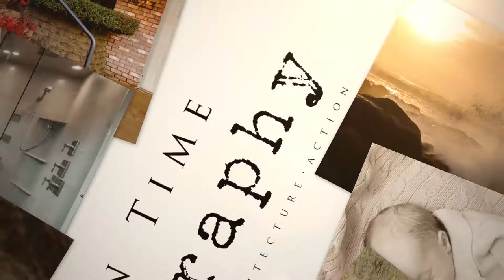6746 Battle Creek Rd SE Salem OR